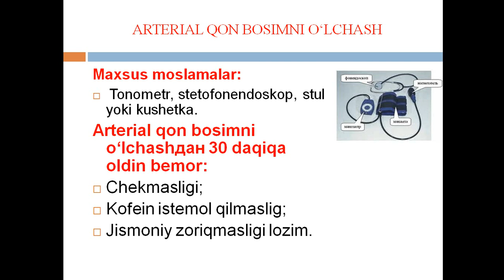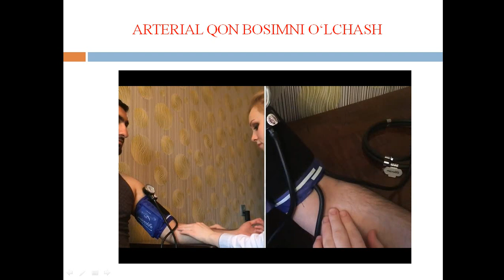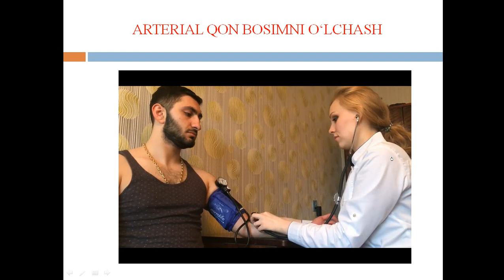Arterial qon bosimini aniqlash